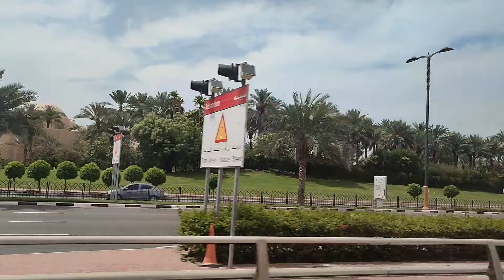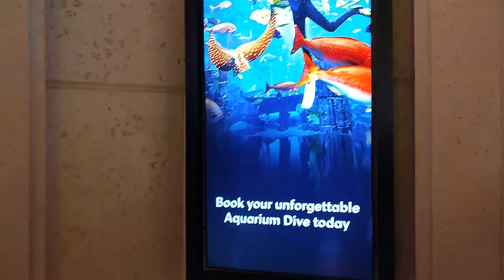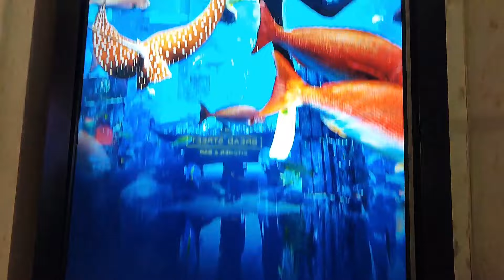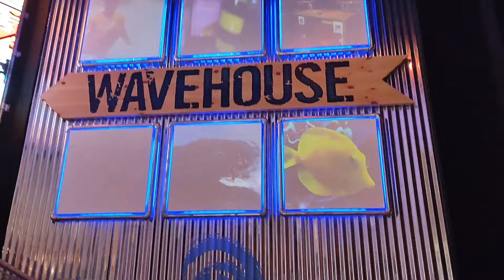Atlantis Tour l Travel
Hi Guys enjoy my tour in Atlantis. Atlantis one of the best place in Dubai, located in Palm Jumeirah.
Discover a world away from your everyday at our Atlantis resorts in Dubai and China. These iconic entertainment resorts are world famous for their stunning. The 5-star Atlantis offers stunning views of the Arabian Gulf. Atlantis is an ocean-themed destination resort located at the Palm Island in Dubai with one of the largest open-air marine habitats in the world. Experience Atlantis Paradise Island resorts entertainment, adventures, and malling.